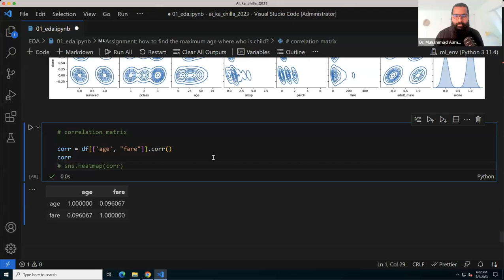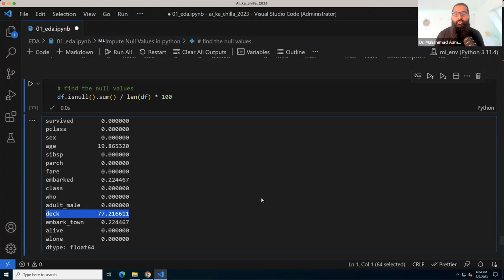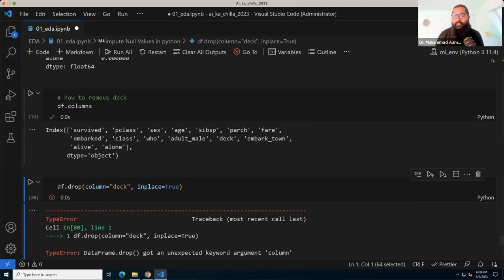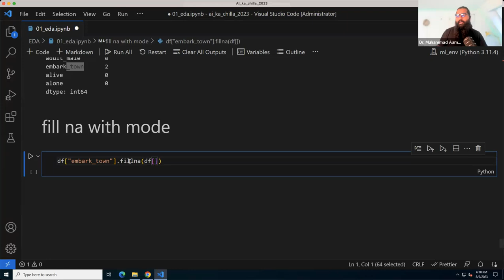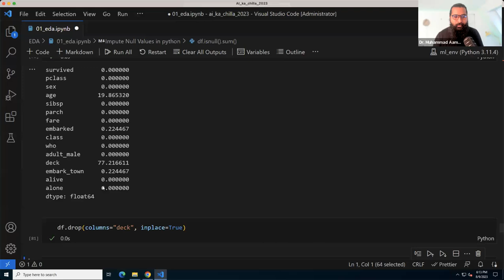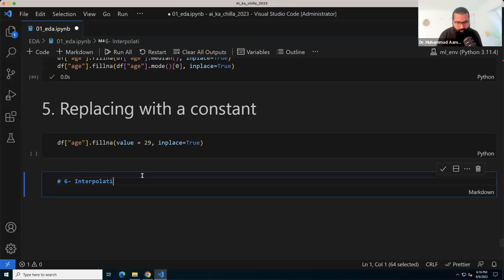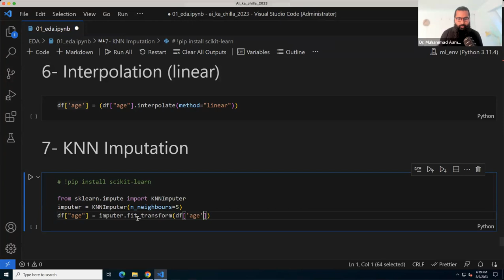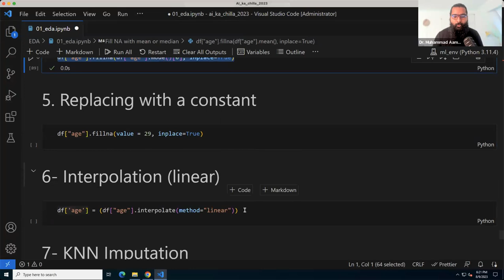Imputing null values in python with codes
Video Description:
Missing data is a common issue that can sink your models. Learn how to properly handle null values in Python using simple and more advanced imputation techniques. We'll cover imputation methods like mean, median, mode, MICE, matrix factorization, interpolation, and more.

This tutorial will teach you:

Checking for null values
Dropping null rows vs imputation
Mean, median and mode imputation
Predictive modeling for imputation
MICE and matrix factorization
Interpolation techniques
Evaluating imputed datasets
Follow along with code examples in Pandas as we impute missing values on a sample dataset. Discover simple and powerful ways to fill gaps in your data and prepare it for analysis. Handle missing data properly to build better ML models!